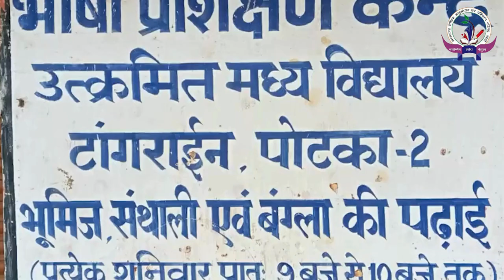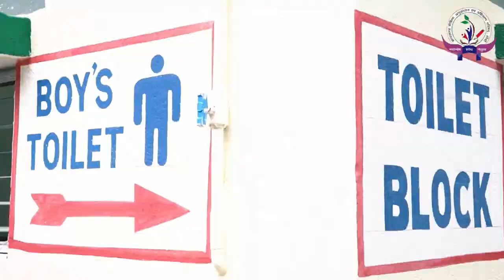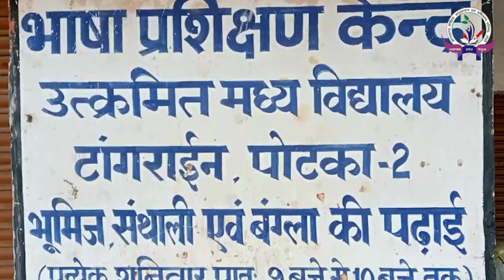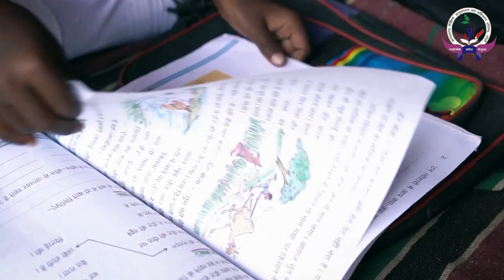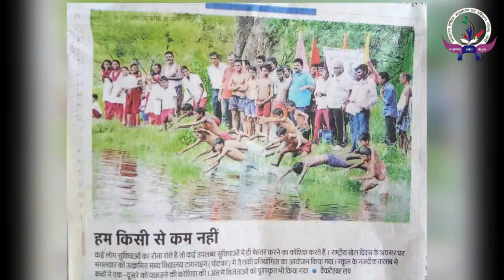Utrkramit Madhya Vidyalaya, Tangrain, Poorvi Singhbhoomi, Jharkhand